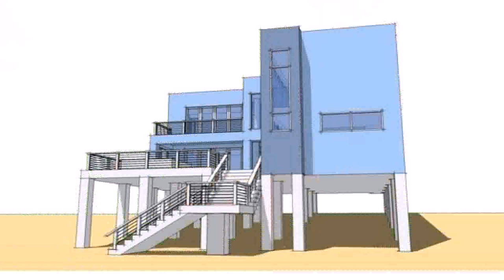House Plans Raised Bungalow (see description) (see description)